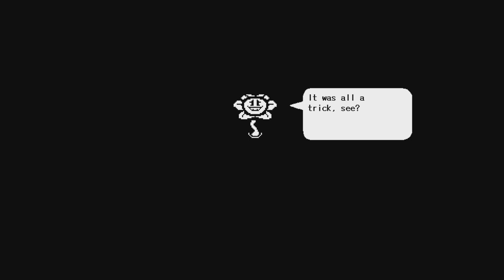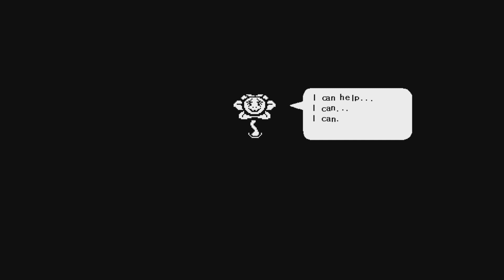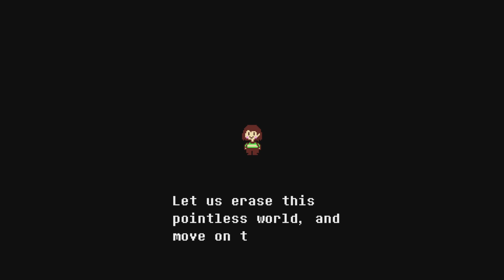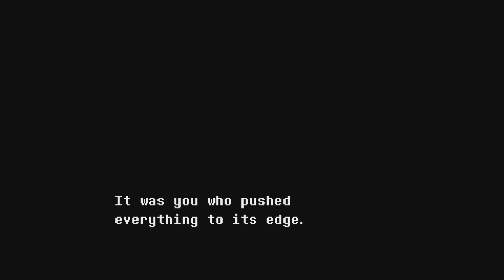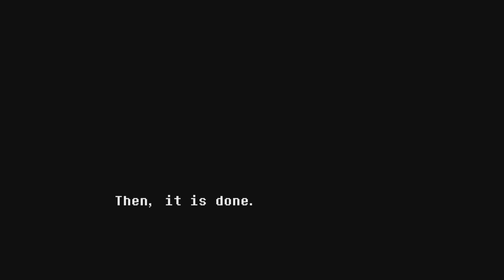UNDERTALE: Sans Fight + Ending No Commentary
This took 5 hours and a lot of rage.